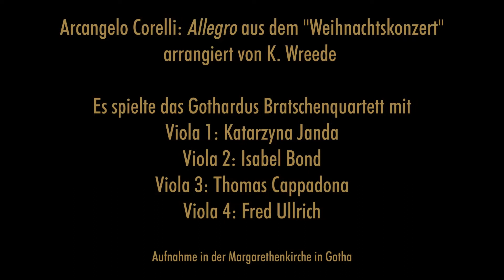Arcangelo Corelli: Christmas Concerto - Allegro - "Gothardus" Bratschenquartett.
"Gothardus" Bratschenquartett

Viola - Katarzyna Janda
Viola - Isabel Bond
Viola - Thomas Cappadona
Viola - Fred Ullrich